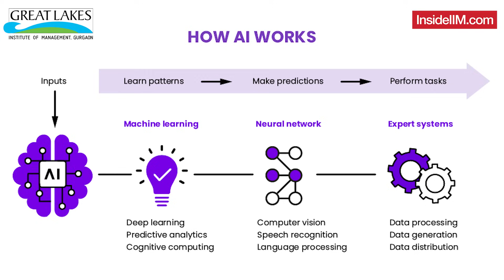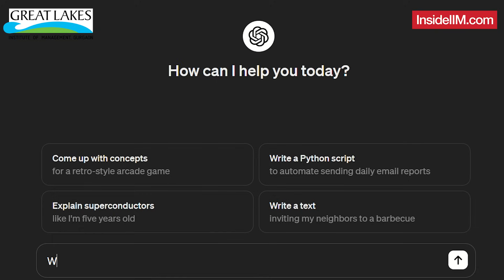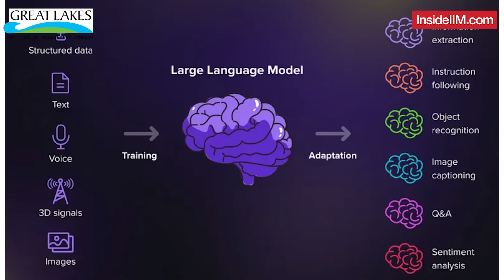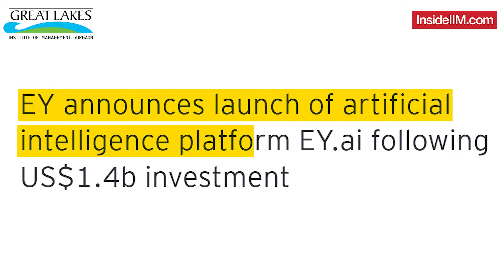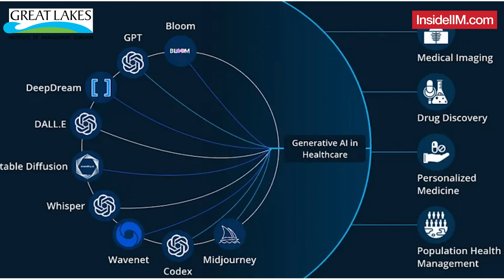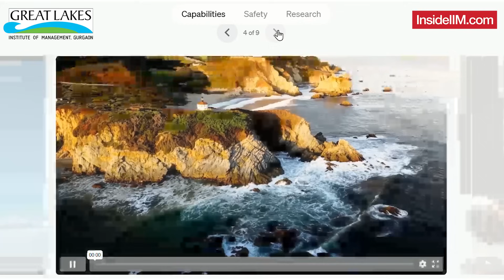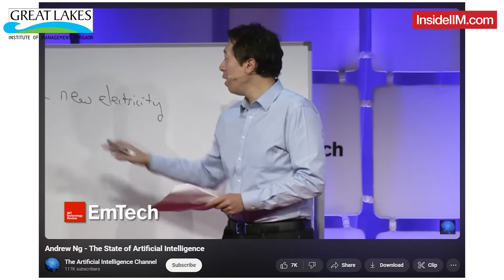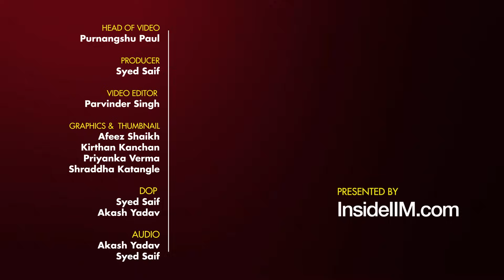The Future of Work with Generative AI, Ft. Dr. Jayatu C, Ex American Express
In this video, we spoke to Dr. Jayatu Sen Chaudhury, who has worked with American Express in the past and has corporate experience of over two and half decades.

Dr. Chaudhury talks about the need to master generative AI and what it means for the workplace of tomorrow. He sheds light on how he allows students in his class to use tools like ChatGPT to find tools that can help them find the answers.

He further talks about the starting point to understand AI, what are some sectors that are going to see more AI adoption, and how you can be in the top-paying category by harnessing these tools. This and a lot more are discussed in this insightful conversation, so do send it ahead if you find it useful.

👉 If you wish to know more about Great Lakes Gurgaon, where Dr. Chaudhury teaches, click on the

00:00 Coming up
00:33 Introduction
1:17  Difference between Machine Learning & Generative AI
4:46 Limitations of Generative AI
6:12 Companies that have integrated GenAI successfully
9:34 Economist's point of view on Impact of AI on jobs
12:36 GenAI in Business Schools
14:39 High-paying sectors related to AI
16:41 Starting point to learn about AI